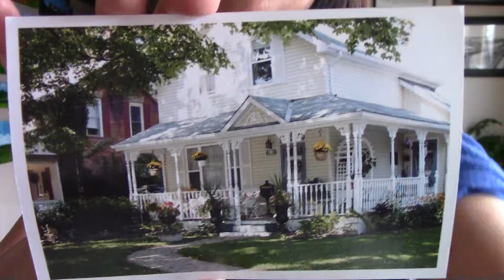THE REWARD OF FINISHING poem devotional by ILMA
April 22________________________________________
Finishing is better than starting. Patience is better than pride. -Ecclesiastes 7:8(NLT)
THE REWARD OF FINISHING
When you bring a concept to reality, you are beginning something
It takes courage and inspiration to present your ideas into being
You will need diligence and perseverance to continue working
It may present some challenges and bumps but keep on grinding.
Bringing the plan into reality and finishing it will reap rewards
It will teach you patience and endurance like you never had
Finishing is better than starting and patience is better than pride
Let the Lord be in all your endeavors and never put him aside.
How many people start a project or something and never really finished it? I began my visual arts career as a painter and photographer over two decades ago. Without any formal training in Fine Arts, I was able to sell over 400 works in my lifetime up to this day. Some masters of Arts like Van Gogh passed away without seeing the rewards of their hard work. If he could only see how much value people have put in his paintings, then he would have been fulfilled as a painter. I thank the Lord that he has blessed me with a prolific art career. The secret ingredient in my art prowess is to paint daily to exercise and to finish what I started each time.
PRAYER
Lord, show me each time the enemy steals my time and ideas to hinder my progress.
REFLECTION
What stops you from starting or finishing a work?